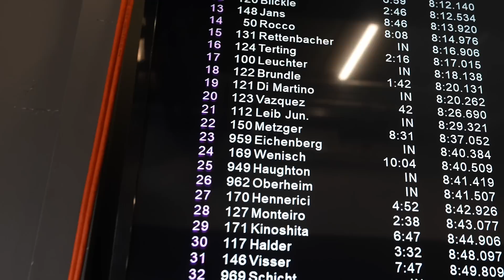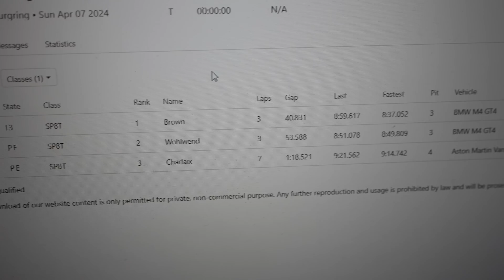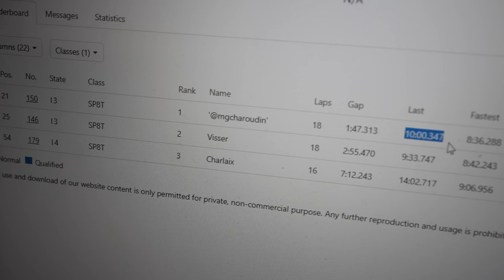P1!!! OUR FIRST WIN IN NÜRBURGRING ENDURANCE! // Bilstein BMW M4 GT4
Thank you @bilsteinUS  for this opportunity!
Thank you @TeamBlackFalcon for the support!
Give @Jimmy_Broadbent and @Super_GT follow to see their perspective of the day!

00:00 Intro/Prep
03:14 Onboard Chase
10:34 CLOSE WIN!